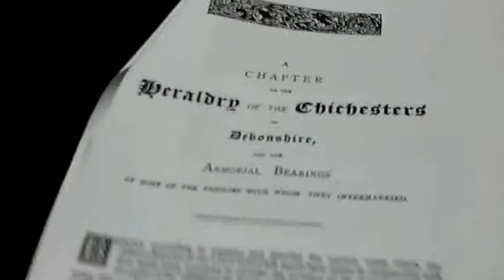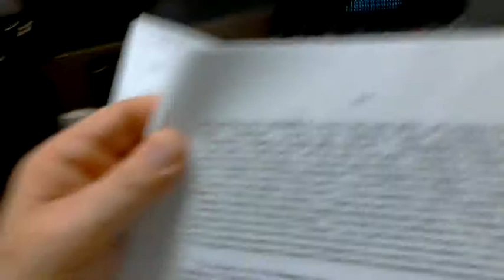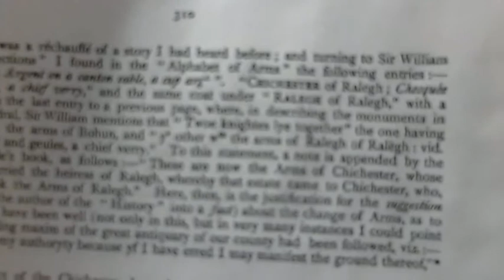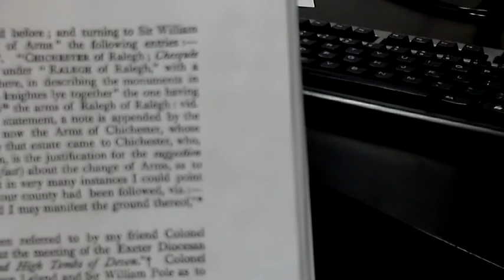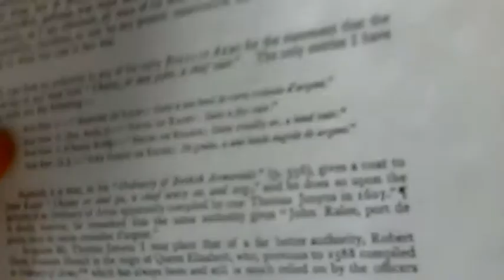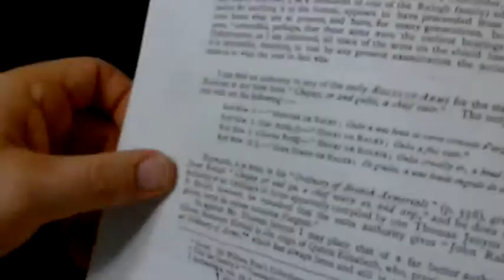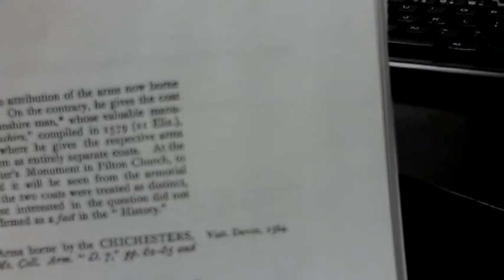Coats of Arms - Chichester Ralegh Part 3